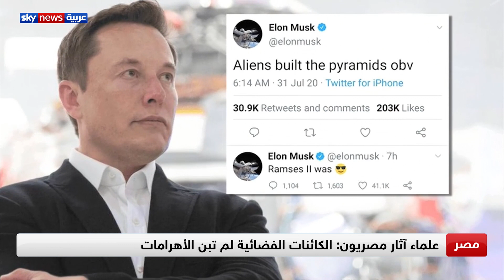إيلون ماسك ينسب بناء الأهرامات للكائنات الفضائية والمصريون يرفضون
انتقد علماء الآثار المصرية الملياردير الأميركي إيلون ماسك، الذي اعتبر في سلسلة من التغريدات أن بناة الأهرامات هم كائنات فضائية. وأكد هؤلاء العلماء أن هناك أدلة ونقوشا وكتابات داخل الهرم الأكبر تكشف هوية بناة الأهرامات.